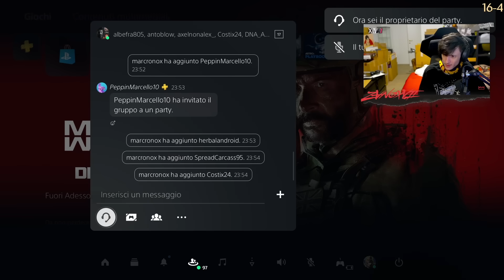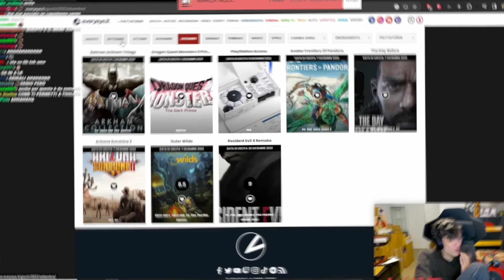APRIAMO (DI NUOVO) INFINITI PACCHI ICONA… SARA’ LA VOLTA BUONA?